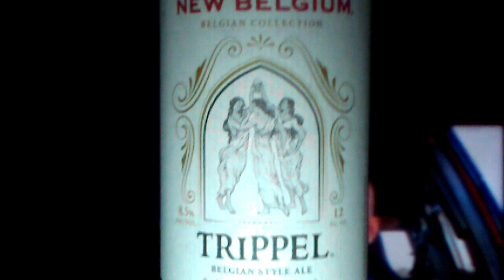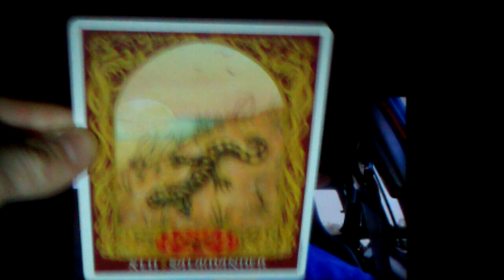choosing clarity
22:02 card at end